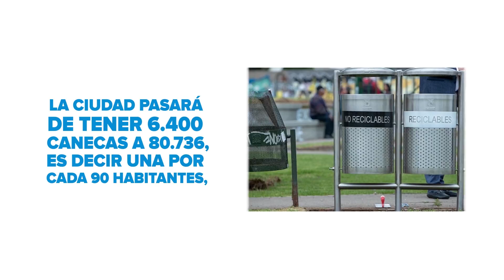Conozca la nueva forma de reciclar en Bogotá | UAESP | EL TIEMPO +Contenido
Bogotá necesita subirse al tren del reciclaje. Actualmente, la capital aprovecha alrededor del 16 por ciento del total de sus residuos; sin embargo, el propósito en el corto plazo para la Unidad Administrativa Especial de Servicios Públicos (Uaesp) es llegar al 20 por ciento.